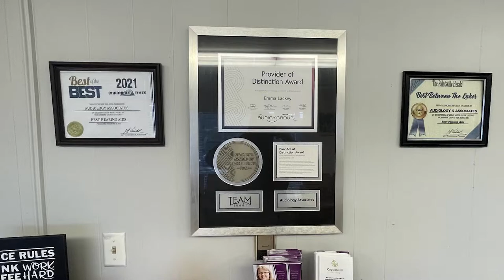Pikeville Police Discuss Winter Road Safety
The Pikeville Police Department discusses what can be done to stay safe on the road during winter conditions.